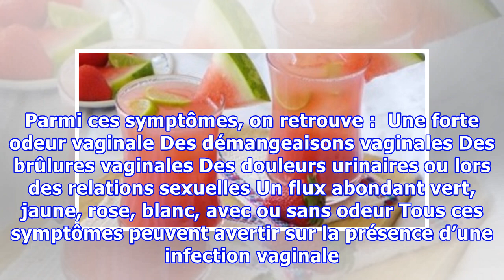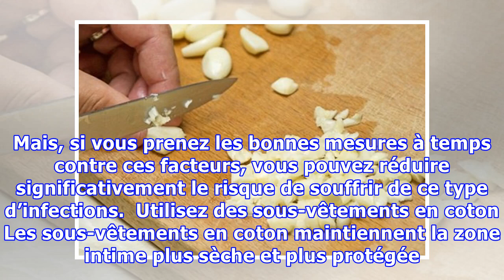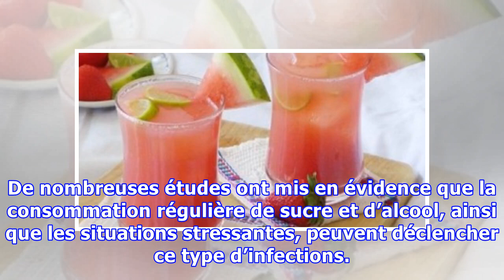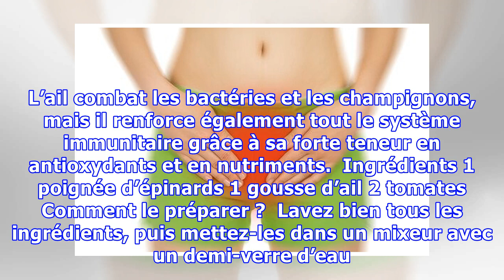7 façons de détecter à temps et d’éviter les infections vaginales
7 façons de détecter à temps et d’éviter les infections vaginales
7 façons de détecter à temps et d’éviter les infections vaginales La consommation régulière de sucre ou d’alcool, et l’accumulation de situations stressantes, peuvent favoriser l’apparition d’une infection vaginale. Comme dans d’autres zones de notre corps, le vagin peut développer différents types d’infections, qui peuvent être très dérangeantes et douloureuses. Il est certain que de nombreuses i...